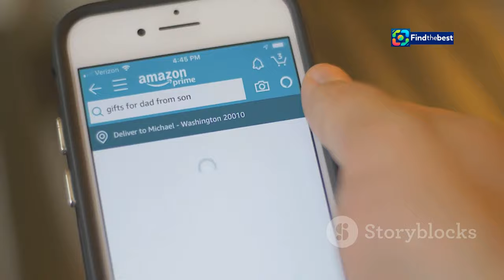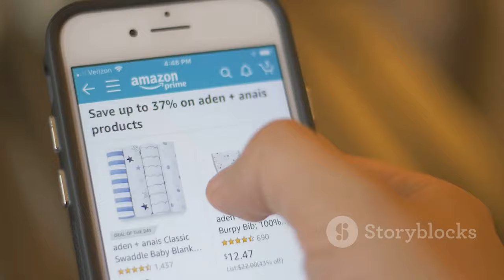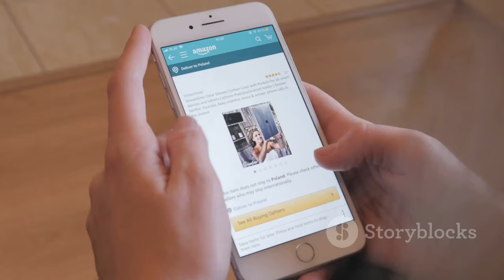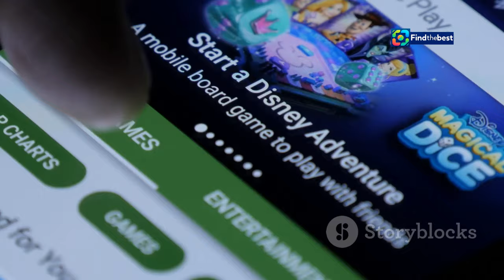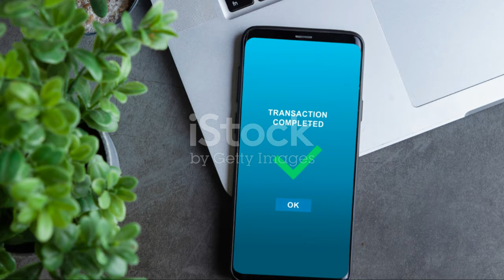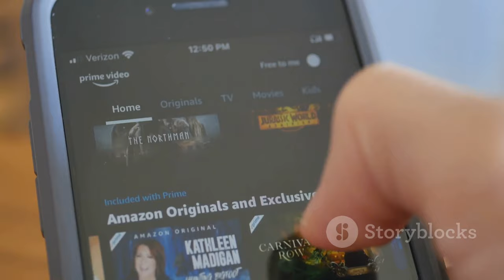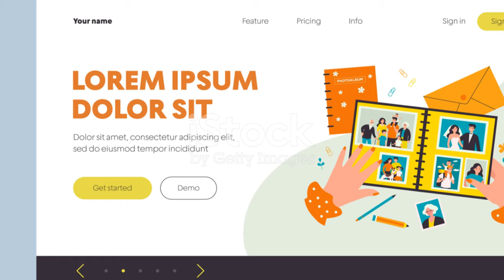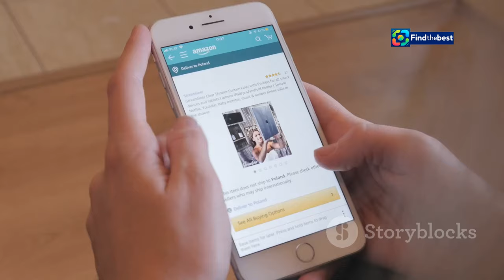Hyundai Ioniq 9 – Rekkevidde, Plass og Hurtiglading 2024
OUTLINE:
00:00:00 Introducing the Hyundai Ioniq 9
00:00:43 Range and Charging for Days
00:01:48 Spacious Interior and Family-Friendly Features
00:03:00 AI-Powered Steering and Cutting-Edge Tech
00:04:12 Ioniq 9 vs. Kia EV9 vs. Mercedes EQS SUV
00:05:26 Sleek Exterior and Premium Interior Finishes
00:06:26 Under the Hood of the Ioniq 9
00:07:26 Advanced Driver-Assistance Systems for Peace of Mind
00:08:19 Why the Ioniq 9 is a Game-Changer

**Category:**
Autos & Vehicles

**Description in Norwegian:**
🚗✨ Velkommen til vår eksklusive gjennomgang av den helt nye Hyundai Ioniq 9! 🌟

Er du på jakt etter en romslig og effektiv elektrisk bil? I denne videoen tar vi en nærmere titt på Ioniq 9 sin imponerende rekkevidde på 620 km 🚀, hurtiglading på kun 24 minutter ⏱️, og hvordan den sammenlignes med Kia EV9 og Mercedes EQS SUV.

Bli med oss når vi utforsker:
- Utformingen som skiller seg ut i trafikken 🎨
- Den generøse plassen for hele familien 👨‍👩‍👧‍👦
- AI-stemmestyring og aktiv støykansellering for en luksuriøs kjøreopplevelse 🎤🔇

🚗✨ Welcome to our exclusive review of the all-new Hyundai Ioniq 9! 🌟

Are you looking for a spacious and efficient electric vehicle? In this video, we take a closer look at the Ioniq 9's impressive range of 620 km 🚀, fast charging in just 24 minutes ⏱️, and how it compares to the Kia EV9 and Mercedes EQS SUV.

Join us as we explore:
- A design that stands out in traffic 🎨
- Generous space for the whole family 👨‍👩‍👧‍👦
- AI voice control and active noise cancellation for a luxurious driving experience 🎤🔇